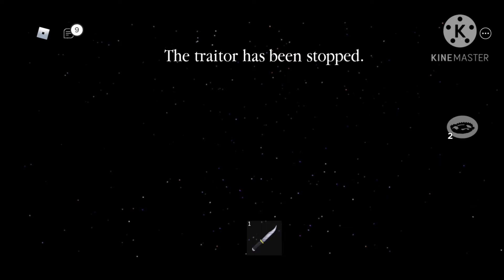Ken Plays An Among Us Map made by SkippyRabbitt! (Ft some friends) *Roblox Piggy*